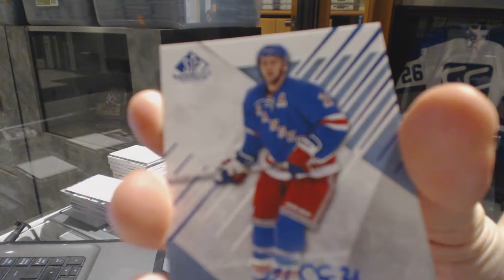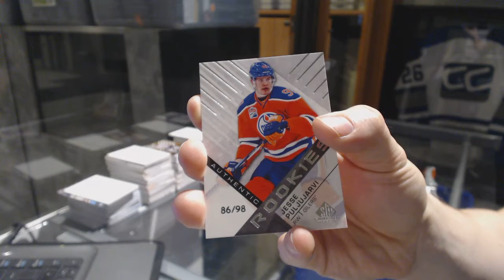Toontown21's 16-17 Upper Deck SP Game Used Hockey Box Break